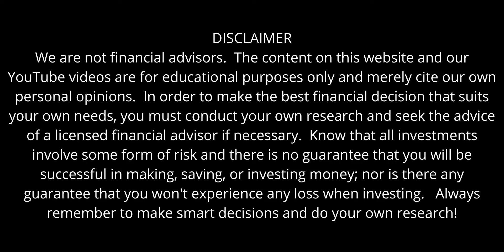હેલ્થ insurance શું છે? આ શા માટે જરૂરી છે?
સૌથી પહેલા મારી ચેનલની મુલાકાત લેવા બદલ આભાર.

The stock market is not for trading. Its wealth Creation, passive income source for living as MILLIONER so be a part of my channel and I will give value for your time for sure.

✨Speciality of Our Channel ✨✨

  👉Fundamental Stock Analysis in Gujarati
  👉Effective Company Information in Gujarati
  👉Full Case Study of Company in Gujarati
  👉Analysis & Company Report in Gujarati

All about Stock Market in the Gujarati language.
This video is useful then please share it with others for a better understanding of the stock market.

We are committed to teaching you finance in the Gujarati language. keep supporting.

make comment for your point covered in the next video.